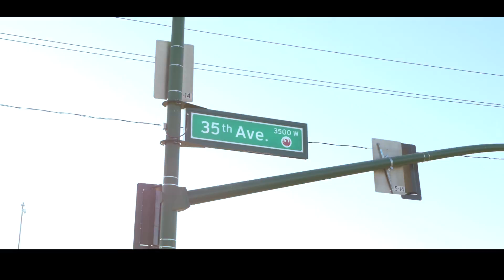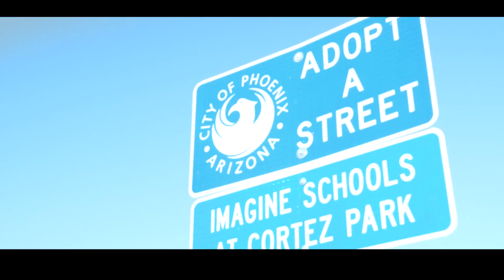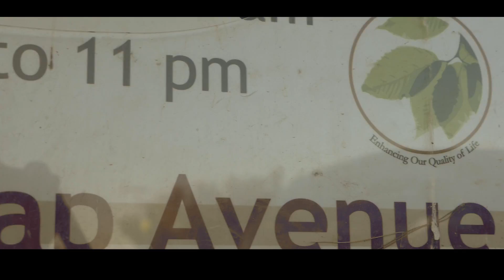Vonte Mays - "OFFENDED" | VALLEY CLUB EXCLUSIVE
Arizona youngin Vonte Mays presents "OFFENDED" the Official Music Video off of the "TROUBLED YOUTH" mixtape.

Shot | Chopped by: CameraLord | Kor Capital